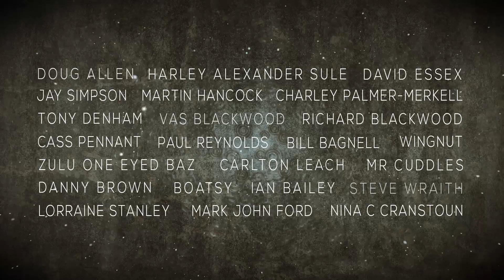The Guvnors film introduction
Two generations of London gangsters clash.

With the tools of his trade evolving from blades and business cards to hooded tops and firearms, a retired top boy (Doug Allen) is forced to return to the fray when his old friend(David Essex) is attacked. As events escalate around him, secrets are revealed, blood is spilt and lives are shattered. Featuring a standout performance from Harley Alexander-Sule, one half of hip-hop duo Rizzle Kicks, Gabe Turner's violent thriller explores the sinister, inescapable legacy of a life of crime.

For some exclusive new photos from the making of ‘The Guvnors’ you can go LIKE official film page and see now